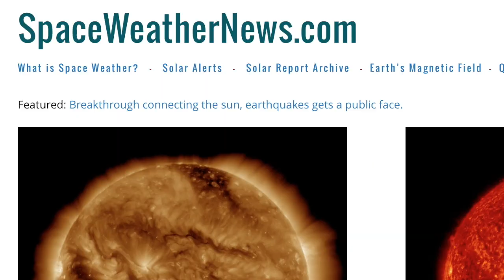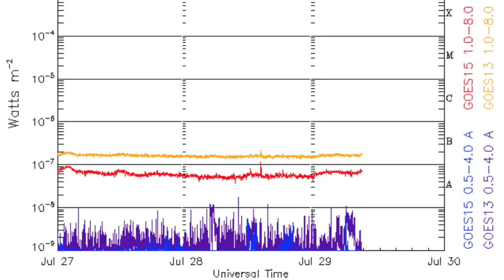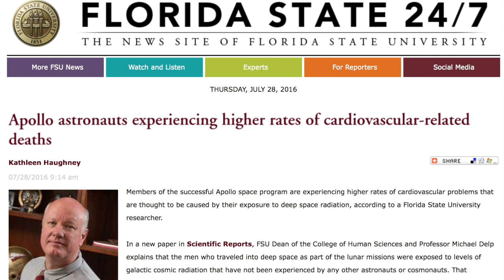Sun Fires at Earth, Space Energy Risk, Juno | S0 News Jul.29.2016